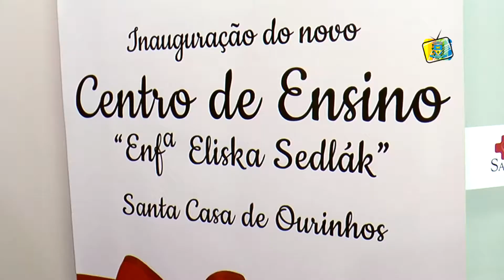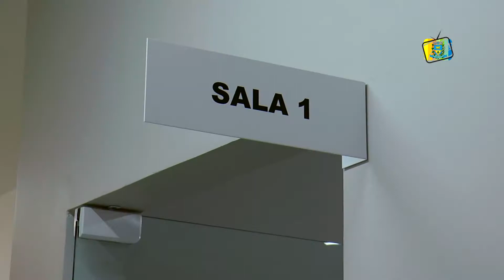2020-01-31 - Boletim TV Câmara - Centro de Estudos Santa Casa